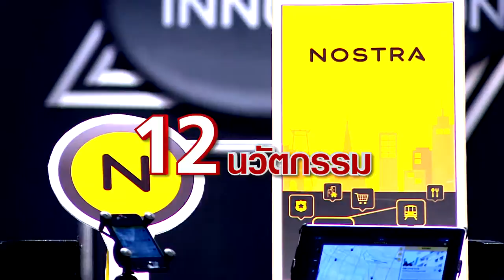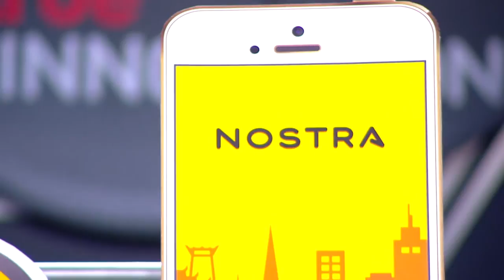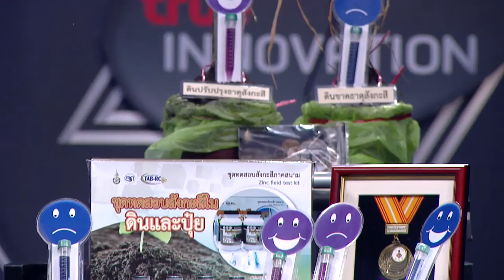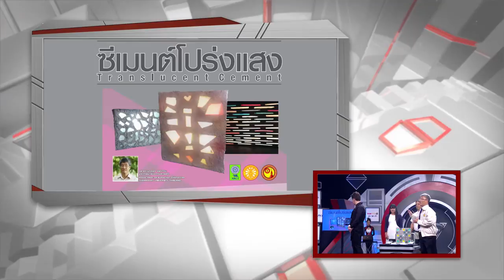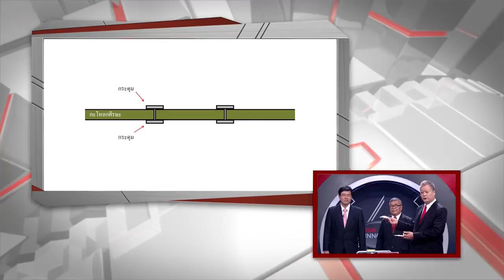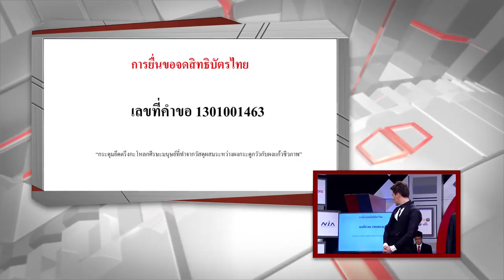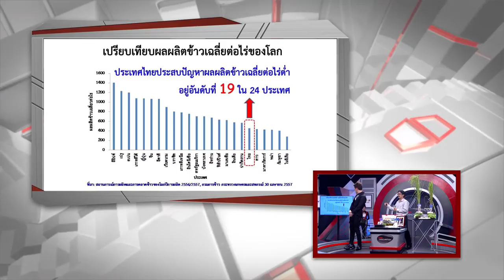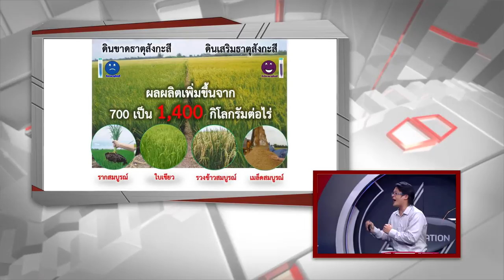True Innovation Awards Season 2 Tape 2 วันที่ 13 ตุลาคม 2557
รอบ At First Sight ของ Inno Tree สาย A
นวัตกรรม 9 ควายบังคับ
นวัตกรรม 10 NOSTRA Map Thailand (NOSTRA App) แอพพลิเคชั่นแผนที่นำทางอัจฉริยะ
นวัตกรรม 11 ใบมีดตัดหญ้ามหัศจรรย์
นวัตกรรม 12 ชุดทดสอบสังกะสีภาคสนาม (Zinc field test kit)

และประกาศทีมที่ผ่านเข้ารอบใน 3 ทีมเพื่อเข้าไปในรอบ Direct Sale
เพื่อจะหาคัดให้เหลือ 2 ทีม ที่จะเข้าไปสู่รอบ Battle เพื่อไป Battle กับผู้ที่ผ่านเข้ารอบในของ Inno Tree สาย B ต่อไป

1. ผศ.ดร. เกษมสันต์ พิพัฒน์ศิริศักดิ์

2. ดร. ธีรพล ถนอมศักดิ์ยุทธ ( ดร.ยุทธ )

3. กนช รัติวานิช
ผู้จัดการฝ่ายส่งเสริมวัฒนธรรม สำนักงานนวัตกรรมแห่งชาติ

4. อ. บุริม โอทกานนท์

5. สมรักษ์ คําสิงห์
ฮีโร่เหรียญทองโอลิมปิก

6. ธนวัฒน์ ประสิทธิสมพร ( ดีเจนุ้ย ) [ รอบ Direct Sale ]
นักจัดรายการวิทยุชื่อดัง

True Innovation Awards “สิ่งที่ดีที่สุดเกิดขึ้นใหม่ได้เสมอ”